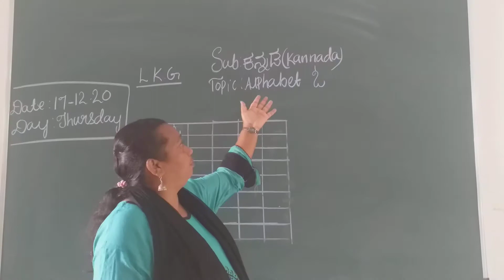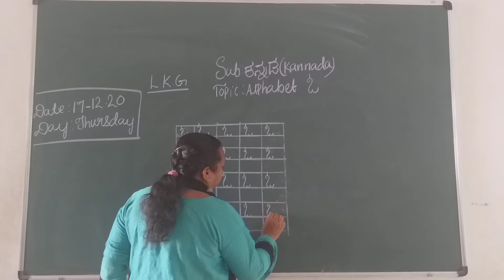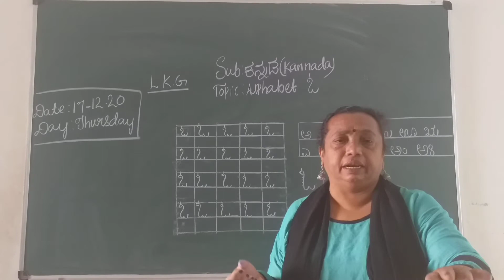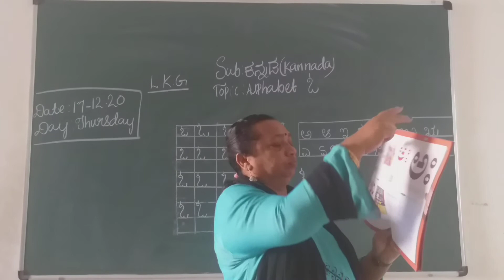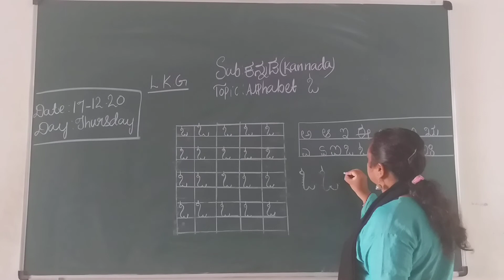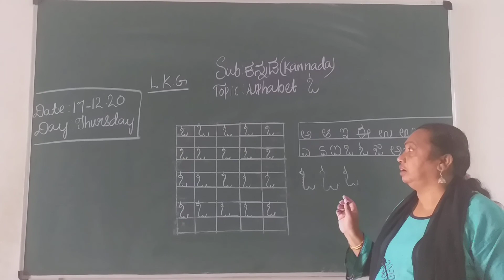VPS | LKG | Kannada | Session 132